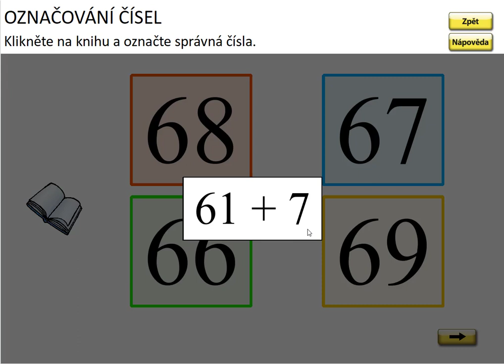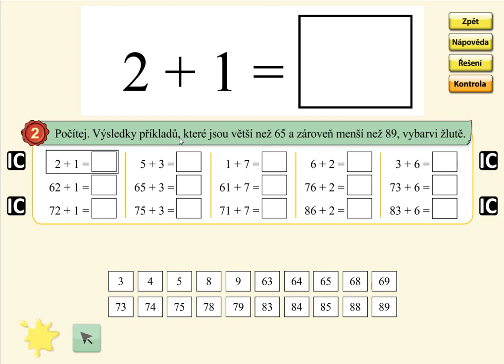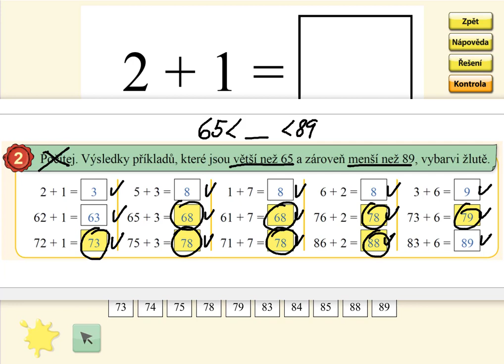Sčítání v oboru 0 až 100 (typ: 72+4), MATÝSKOVA MATEMATIKA 5. DÍL - POČÍTÁNÍ DO STA, str. 52, cv.2